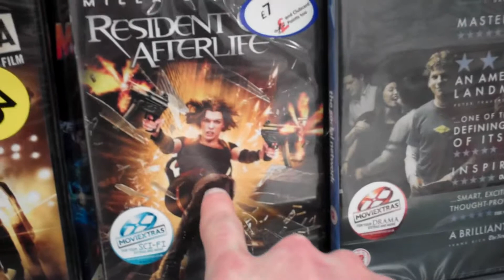First month over! [31/01/2012]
Which was your favourite vlog of the month?